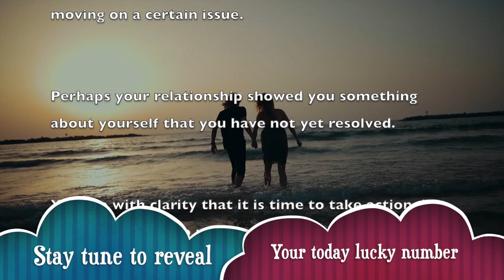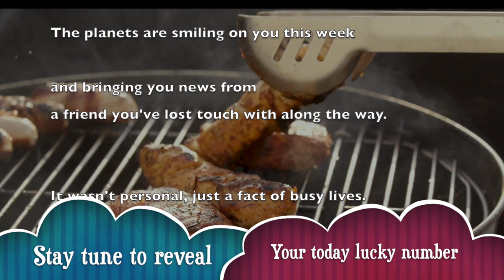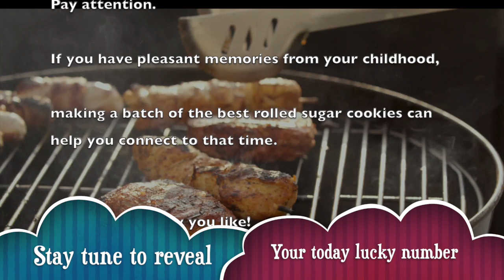Sun, Apr 12 : Gemini Horoscope Lucky Numbers Today | A Plus Life